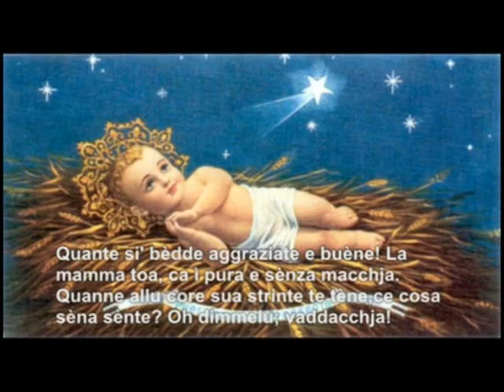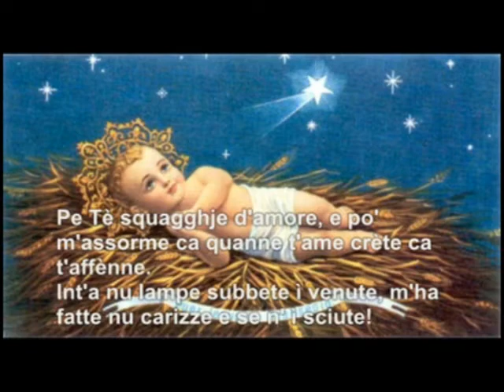"Rose a Gesù Bammine" di Piero Lapenna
"Rose a Gesù Bammine" di Piero Lapenna dal CD. Cammina Cammina cantata da Piero Lapenna.